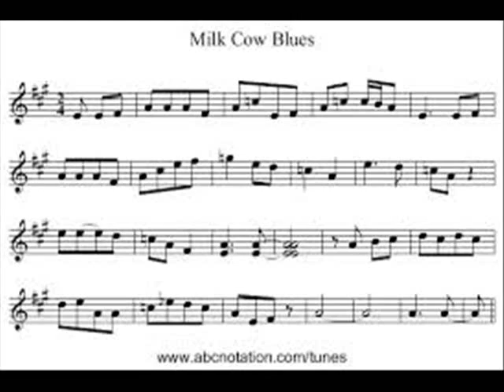MILK COW BLUES - Gino Romano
"Milk Cow Blues" is a blues song written and originally recorded by Sleepy John Estes in 1930  (The Blues Line: Blues Lyrics from Leadbelly to Muddy Water.
Great performances from Kokomo, Willie Nelson, Eddie Cochran and -in New Orleans Style- from Kid Thomas Valentine